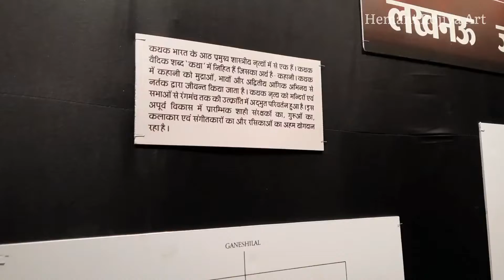𝘽𝙝𝙖𝙧𝙖𝙩𝙖𝙣𝙖𝙩𝙮𝙖𝙢 𝘼𝙡𝙡 𝙎𝙚𝙩 𝘼𝙣𝙙 𝘾𝙤𝙨𝙩𝙪𝙢𝙚 𝙀𝙭𝙝𝙞𝙗𝙞𝙩𝙞𝙤𝙣 𝘽𝙮 𝙆𝙝𝙖𝙟𝙪𝙧𝙖𝙝𝙤 𝘼𝙧𝙩𝙢𝙖𝙧𝙩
𝘈𝘳𝘵 𝘪𝘴 𝘢 𝘮𝘦𝘥𝘪𝘶𝘮 𝘵𝘰 𝘦𝘹𝘱𝘳𝘦𝘴𝘴 𝘺𝘰𝘶𝘳 𝘧𝘦𝘦𝘭𝘪𝘯𝘨𝘴 𝘢𝘯𝘥 𝘺𝘰𝘶𝘳 𝘵𝘩𝘰𝘶𝘨𝘩𝘵𝘴. 𝘈 𝘨𝘰𝘰𝘥 𝘢𝘳𝘵 𝘪𝘴 𝘴𝘰𝘮𝘦𝘵𝘩𝘪𝘯𝘨 𝘵𝘩𝘢𝘵 𝘤𝘢𝘯 𝘵𝘦𝘭𝘭 𝘺𝘰𝘶 𝘸𝘩𝘢𝘵 𝘺𝘰𝘶 𝘢𝘳𝘦 𝘵𝘳𝘺𝘪𝘯𝘨 𝘵𝘰 𝘴𝘢𝘺. 𝘈𝘯𝘥 𝘵𝘩𝘳𝘰𝘶𝘨𝘩 𝘢𝘳𝘵, 𝘺𝘰𝘶 𝘤𝘢𝘯 𝘤𝘳𝘦𝘢𝘵𝘦 𝘢 𝘤𝘰𝘭𝘰𝘳𝘧𝘶𝘭 𝘸𝘰𝘳𝘭𝘥 , 𝘢𝘳𝘵 𝘪𝘵𝘴𝘦𝘭𝘧 𝘪𝘴 𝘷𝘦𝘳𝘺 𝘱𝘳𝘦𝘤𝘪𝘰𝘶𝘴, 𝘯𝘰 𝘰𝘯𝘦 𝘤𝘢𝘯 𝘱𝘶𝘵 𝘷𝘢𝘭𝘶𝘦 𝘪𝘯 𝘵𝘩𝘪𝘴 𝘸𝘰𝘳𝘭𝘥, 𝘢𝘳𝘵 𝘤𝘢𝘯 𝘣𝘦 𝘢𝘯𝘺𝘰𝘯𝘦 𝘭𝘪𝘬𝘦 𝘥𝘳𝘢𝘮𝘢, 𝘥𝘢𝘯𝘤𝘦, 𝘮𝘶𝘴𝘪𝘤, 𝘱𝘢𝘪𝘯𝘵𝘪𝘯𝘨, 𝘦𝘵𝘤. 𝘛𝘩𝘳𝘰𝘶𝘨𝘩 𝘢𝘭𝘭 𝘵𝘩𝘦𝘴𝘦 𝘢𝘳𝘵𝘴 𝘸𝘦 𝘛𝘩𝘳𝘰𝘶𝘨𝘩 𝘵𝘩𝘦 𝘮𝘪𝘳𝘳𝘰𝘳 𝘰𝘧 𝘺𝘰𝘶𝘳 𝘴𝘰𝘳𝘳𝘰𝘸, 𝘱𝘢𝘪𝘯, 𝘭𝘢𝘶𝘨𝘩𝘵𝘦𝘳, 𝘩𝘢𝘱𝘱𝘪𝘯𝘦𝘴𝘴, 𝘢𝘯𝘥 𝘸𝘳𝘰𝘯𝘨, 𝘳𝘪𝘨𝘩𝘵, 𝘱𝘦𝘰𝘱𝘭𝘦 𝘤𝘢𝘯 𝘵𝘦𝘭𝘭 𝘢𝘯𝘥 𝘴𝘱𝘳𝘦𝘢𝘥 𝘢𝘸𝘢𝘳𝘦𝘯𝘦𝘴𝘴 𝘢𝘯𝘥 𝘵𝘩𝘳𝘰𝘶𝘨𝘩 𝘢𝘳𝘵 𝘤𝘢𝘯 𝘱𝘦𝘳𝘧𝘰𝘳𝘮 𝘥𝘶𝘵𝘺 𝘰𝘧 𝘢 𝘨𝘰𝘰𝘥 𝘢𝘳𝘵𝘪𝘴𝘵 𝘢𝘯𝘥 𝘢𝘳𝘵.

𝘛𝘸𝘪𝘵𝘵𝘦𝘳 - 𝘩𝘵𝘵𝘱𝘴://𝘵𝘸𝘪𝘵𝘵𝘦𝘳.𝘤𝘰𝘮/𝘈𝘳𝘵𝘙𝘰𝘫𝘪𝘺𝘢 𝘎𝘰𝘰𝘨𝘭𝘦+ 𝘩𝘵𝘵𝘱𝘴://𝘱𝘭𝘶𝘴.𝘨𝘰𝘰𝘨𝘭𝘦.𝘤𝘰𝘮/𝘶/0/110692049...